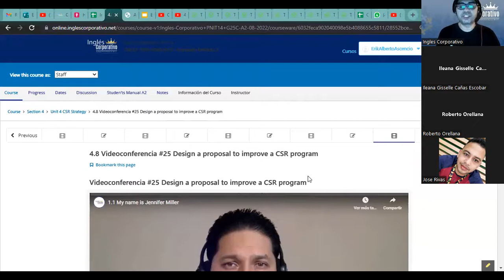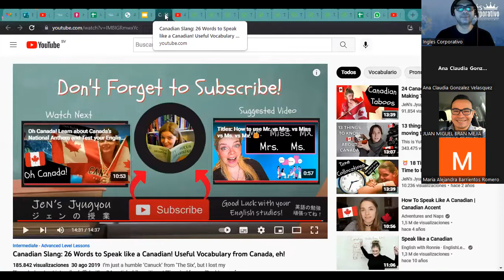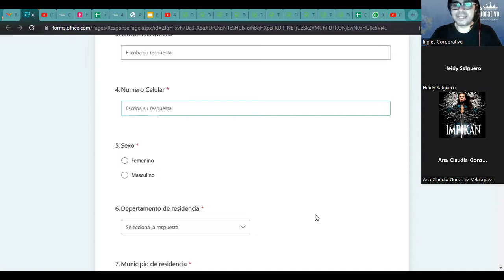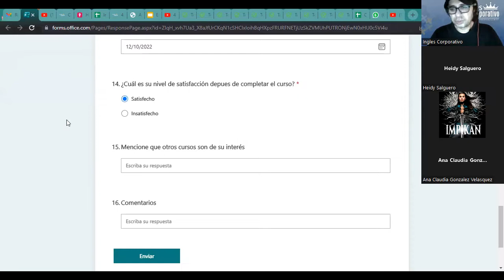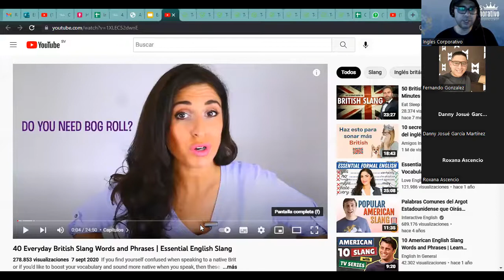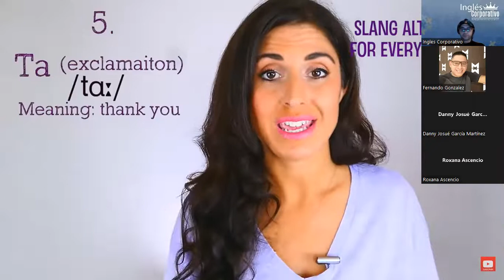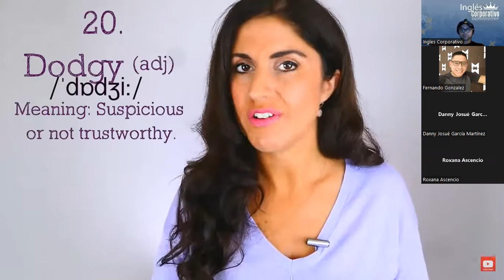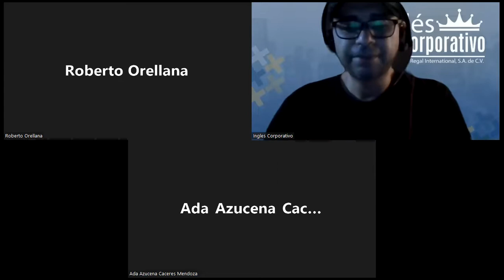Inglés Corporativo- 12-10-2022 Design a proposal to improve a CSR program